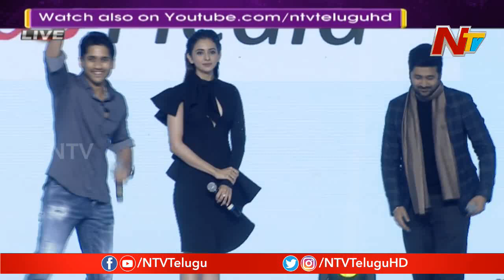నాన్నతో చాలా ఇబ్బందిగా ఉంది..! | Naga Chaitanya Funny Comments On Akkineni Nagarjuna | NTV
Naga Chaitanya Funny Comments On Akkineni Nagarjuna At Manmadhudu 2 Pre Release Event